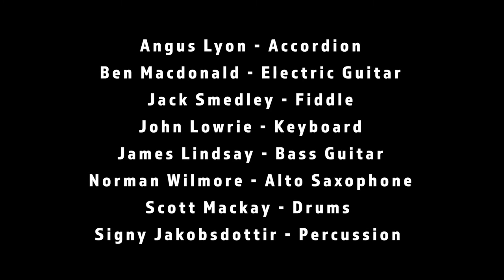Cycles • James Lindsay (Split Screen Music Video)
Cycles - the second single from Torus is out now 🌒

We had some fun doing a "live" take of the track from our homes. I'm incredibly grateful to these amazing musicians for taking the time out to play on it. Big thanks to Euan Burton for mix wizardry. Hope you enjoy!

Angus Lyon - Accordion
Ben MacDonald - Electric Guitar
Jack Smedley - Fiddle
John Lowrie - Keyboard
Norman Willmore - Alto Saxophone
Scott Mackay - Drums
Signy Jakobsdottir - Percussion
James Lindsay - Bass

Mixed and mastered by Euan Burton
Video edit by James Lindsay